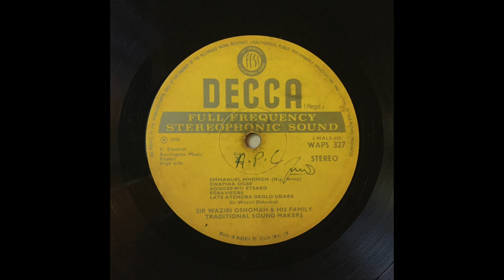Sir Waziri Oshomah & His Family Traditional Sound Makers (1976 FULL ALBUM)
Sir Waziri Oshomah & His Family Traditional Sound Makers (1976)
Decca ‎– WAPS 327

1976 LP from Nigerian highlife great, Sir Waziri Oshomah. The record has some crackling on the beginning of each side, but it quiets down after a few spins.

Tracklist:
Side A 00:00
A1- Hon. L. O. Idonigie (Managing Director)
A2 - L. O. Idonigie Builders
A3 - Central Hotel (Auchi)

Side B 17:36
B1 - Emmanuel Mhomoh (Nig. Army)
B2 - On Apina Ogbe
B3 - Egbaviegbe
B4 - Late Ayemoba Okolo Udaba